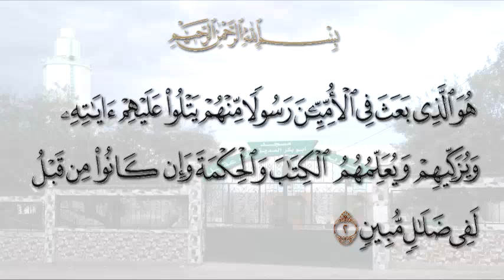khotbat Al Djoumouaa de Cheikh Said BOUIZERI, (هو الذي بعث في الأميين رسولا منهم)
الدكتور سعيد بويزري - خطبة الجمعة: هو الذي بعث في الأميين رسولا منهم 11/02/2022
مسجد أبو بكر الصديق، قرية آث عقيل بشلول البويرة

khotbat Al Djoumouaa de Cheikh Said BOUIZERI, bechloul BOUIRA

يقول عز وجل في سورة الجمعة في الآية الثانية ((هُوَ الَّذِي بَعَثَ فِي الْأُمِّيِّينَ رَسُولًا مِّنْهُمْ يَتْلُو عَلَيْهِمْ آيَاتِهِ وَيُزَكِّيهِمْ وَيُعَلِّمُهُمُ الْكِتَابَ وَالْحِكْمَةَ وَإِن كَانُوا مِن قَبْلُ لَفِي ضَلَالٍ مُّبِينٍ (2)))